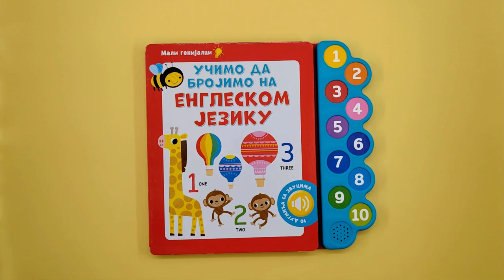„Učimo da brojimo na engleskom jeziku“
Uz ovu knjigu dete će na lak i zabavan način naučiti da broji do 10 na engleskom jeziku!
Pritisnite dugmiće da čujete kako se izgovaraju brojevi na engleskom jeziku. Ponavljajte ih naglas dok brojite pojmove u knjizi. Učenje engleskog jezika nikada nije bilo jednostavnije!